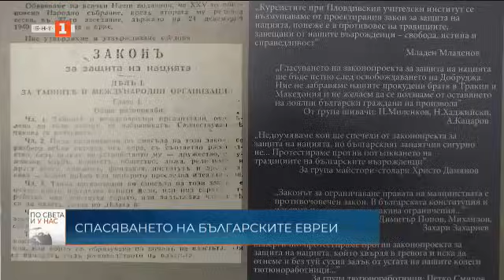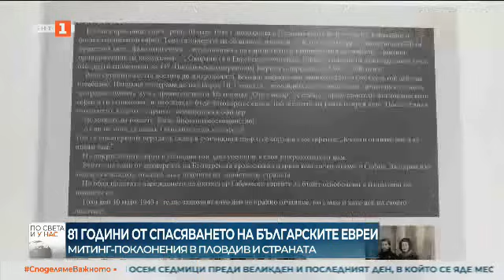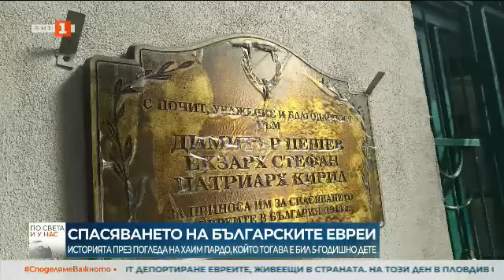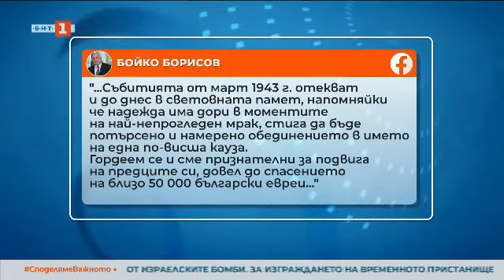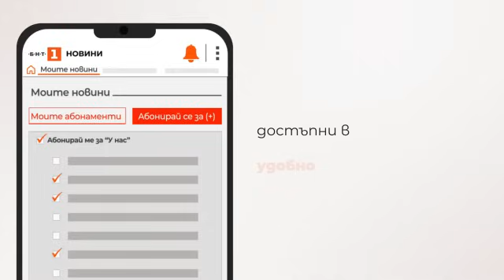По света и у нас - 10.03.2024, 12:00 часа по БНТ